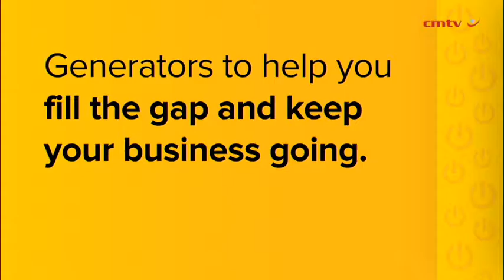Commission study shows only 47% alignment between Budget and NDP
A preliminary analysis conducted by South Africa’s second National Planning Commission (NPC) of the current alignment between the country’s Budget and the National Development Plan (NDP) shows there to be only a 47% correlation.